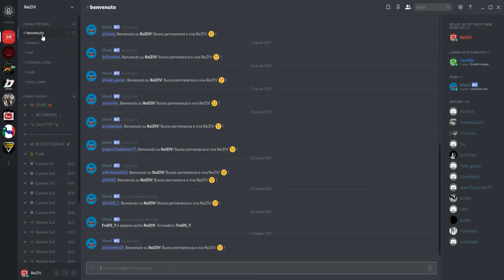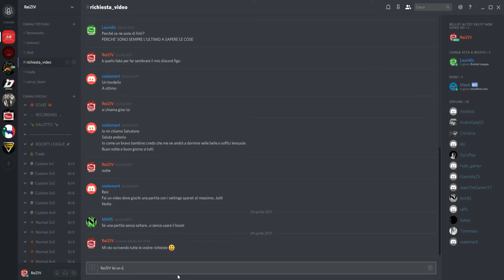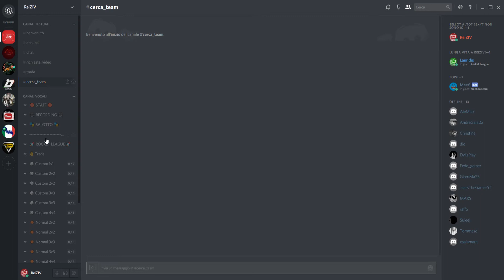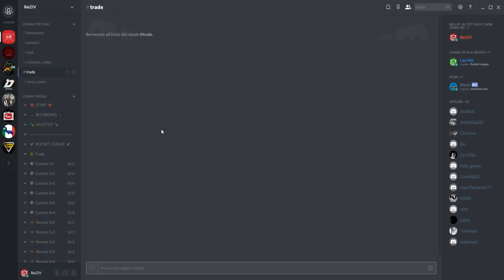Ecco il Nostro Server Discord!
Helloo, qui ReiZIV!
Ecco un nuovo video dove vi spiego cos'è Discord e come entrare nel nostro server!

- Gioco su PC
- Controller: PS4
- Deadzone: 0,10

Telecamera ::
- Campo visivo della telecamera: 110
- Distanza della telecamera: 280
- Altezza della telecamera: 110
- Angolo della telecamera: -4
- Rigidità della telecamera: 0.40